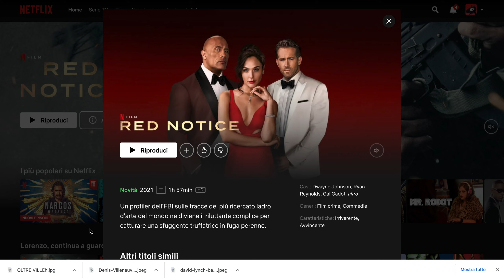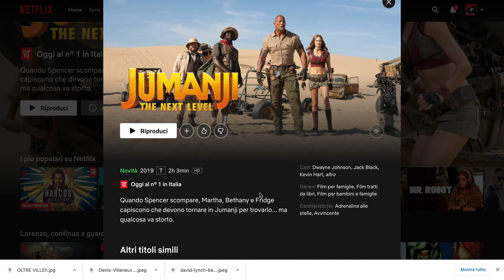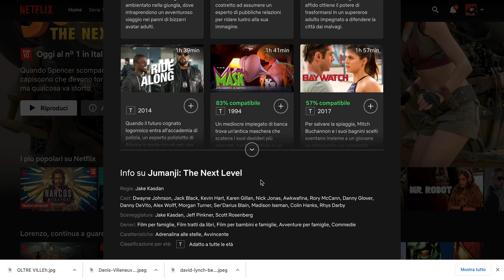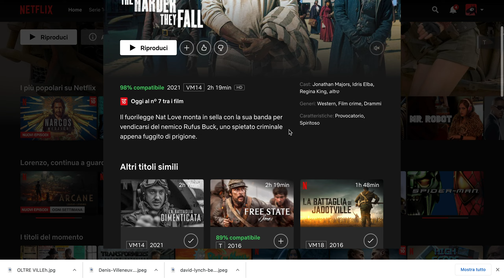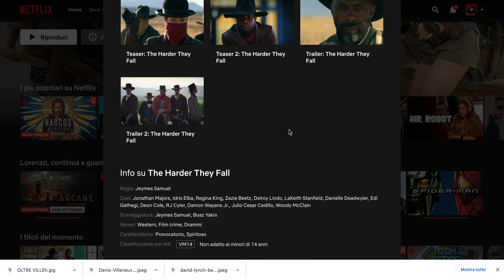CONSIGLI RAPIDI - NETFLIX - Ep3 (Novità e aumento di prezzo)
Novità, film che attendevo da tempo e una brutta notizia... parliamone un attimo.